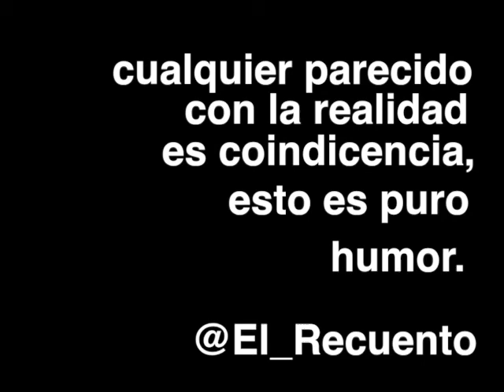BEBEFLORIANO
Parodia del anuncio del PP. Puro humor. @el_recuento